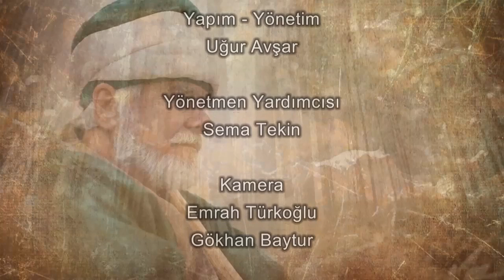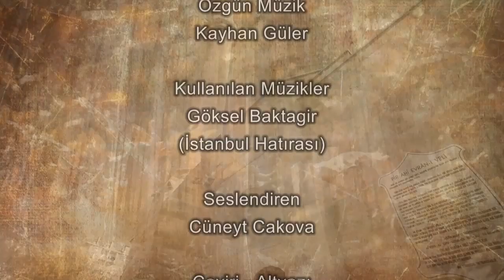Kültür ve Turizm Bakanlığı'mızca hazırlatılan Ahilik ve Ahi Evran Belgeseli Bölüm 2